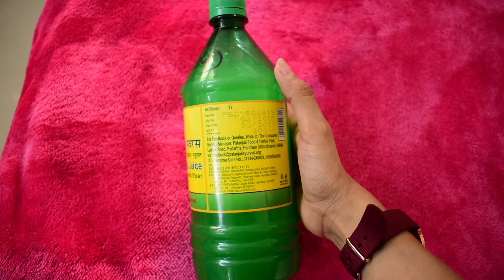1 WEEK ALOE VERA CHALLENGE! REAL RESULTS! Will it clear acne and fade scars??| एक्ने मार्क्स इलाज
I have been getting a lot of acnes recently which caused a lot of acne marks on my face. So I decided to try the aloevera  challenge for a week to see if i get any results.
Instead of just using the aloevera gel on my face I used it combined with drinking aloevera juice. So basically I drank 20 ml aloevera juice and applied fresh aloevera gel from the leaf on my face twice a day for 1 week. For the day time I applied the gel for 20 minutes and then washed it off. And for the night time routine I applied it and kept it overnight and washed it off in the morning. And after every wash I applied a moisturiser.

Let's see what it does for my acne prone skin after one week!

Have you tried this challenge before? Are you inspired to do it now? Do share with me your results.
Also drop down the videos you would like to see on my channel here, whatever it may be, just drop them down in the comments section!! Thank you :)